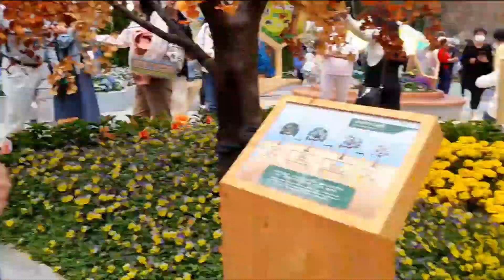Flower Show in Causeway Bay Hong Kong 2023